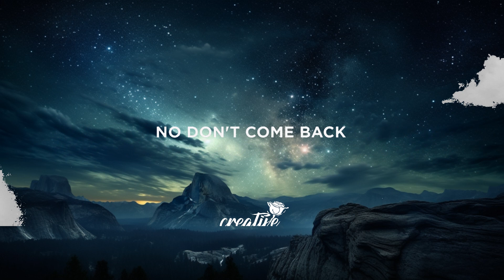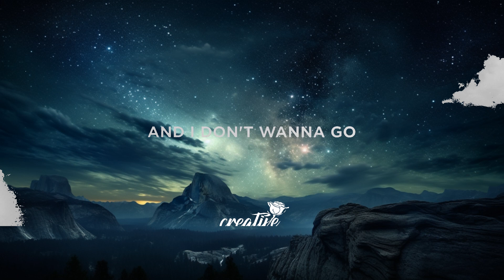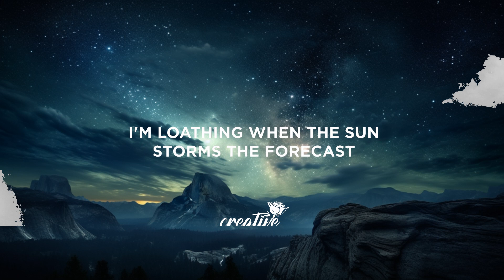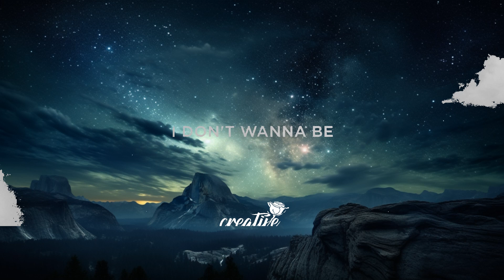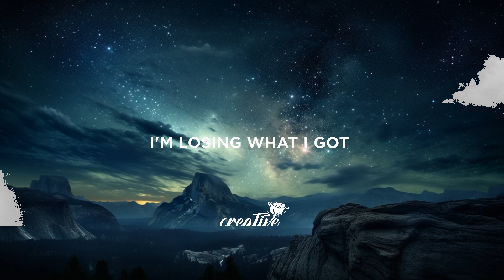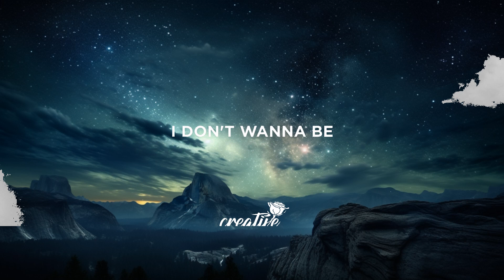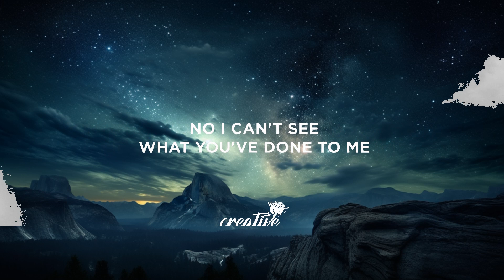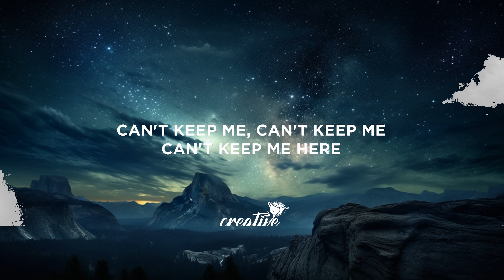LEVY - can't see (Lyrics) | 30 Mins. Top Vibe music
Lyrics:

The sun ain't sinking
And my words don't come out right
And it's holding back our moment
Why's it always gotta die?
I'm always thinking
That I don't know why we lie
I'm losing what I got

So I'm singin why can't we ever come out right?
And it's why do we never end up right?
Sayin why are we just gone like it never was
'Cause my words don't come out right
No my words won't come alive

No I can't see
All you want from me

'Cause I'm whole again
Hallucinogens
Can't keep me
Here

No song ever wrote about it
Head back, straight back to the rooftop
Right back to the leaves on the sidewalk
No don't come back
Girl I'm so attached
When you promise that
That you won't look back
It's raining no more

But we don't have ourselves
We don't have anything at all
No, we don't yêu ourselves
We don't have anything we want

It's not gonna work in the middle
And I don't wanna go when our moment's up
I'm loathing when the sun storms the forecast
And I don't wanna call when your feelings locked

Your souls on fire
And so is mine
This solar fire
Don't wanna die
I'm out of time
How can I confide?